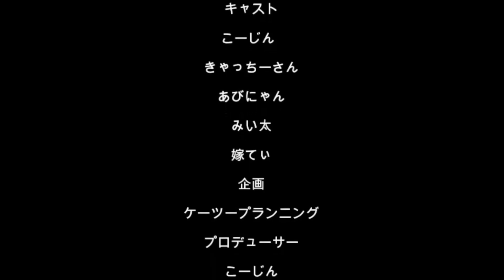20240327今日の昼食松屋の牛丼並+生卵（´・ω・`）